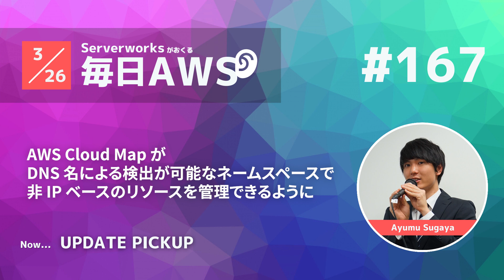【毎日AWS #167】AWS CloudTrail が Amazon DynamoDB のデータイベントをサポート 他13件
最新情報を "ながら" でキャッチアップ！ ラジオ感覚放送 「毎日AWS」
おはようございます、金曜日担当の菅谷です。

今日は 3/25 に出たアップデートをピックアップしてご紹介。
感想は YouTube のコメント欄または Twitter にて「サバワ」をつけて投稿してください！

■ お知らせ

毎日AWSで使用したトークスクリプトを公開中！

■ UPDATE PICKUP
1. AWS CloudTrail が Amazon DynamoDB のデータイベントをサポート 1:10

2. AWS Elemental MediaTailor が拡張デバックログをはじめとする 4つの追加機能をサポート 2:28

3. Red Hat OpenShift Service on AWS が 一般提供開始 6:02

4. AWS Toolkit for VS Code が AWS SSO credential profile による接続をサポート 8:04

5. Amazon Timestream が Amazon VPC endpoints をサポート 9:06

6. AWS IoT Device Defender で ML Detect 機能が追加 10:11

7. Amazon Elasticsearch Service の Auto-Tune 機能でパフォーマンスを最適化できるように 11:50

8. Amazon Forecast でワークフローステータスの変更を通知できるように 13:09

9. AWS Cloud Map が DNS 名による検出が可能なネームスペースで 非 IP ベースのリソースを管理できるように 14:06

10. NICE DCV web client SDK のバージョン 1.00 がリリース開始 15:33

11. AWS Backup で リカバリポイントをまとめて削除できるように 17:04

12. Amazon AppFlow が 送信先に Zendesk をサポート 17:43

13. Amazon Kendra に Perficient社 による新しい検索コネクタが追加 18:22

14. デジタルトレーニング: Advanced Architecting on AWS がアップデート 20:00

■ Podcast でも配信中！
Apple Podcast や Spotifyなど、各種配信サービスにて「サーバーワークス」で検索！